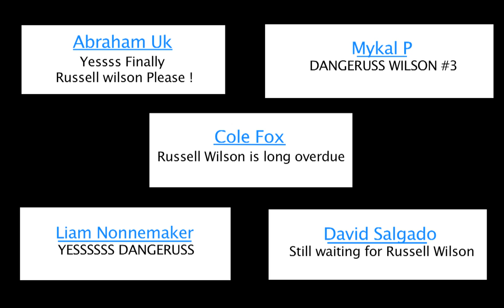Russell Wilson- Dangeruss